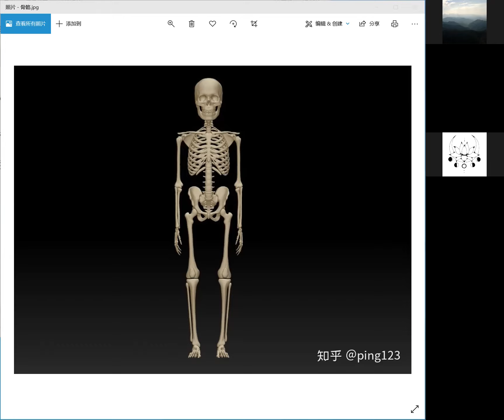Irányítsd az időt, ezzel kontrollálod az egészséged! - Xu Mingtang - 2021.03.04.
Descriptions of Videos

Xu Mingtang (Hszü Ming-tang) a hagyományos kínai orvoslás professzora, a terület világszerte ismert, több évtizedes gyógyítási tapasztalattal rendelkező tudósa, a Pekingi Kundawell Orvosi Kutatóintézet alapítója és vezetője, a Kínai Képmedicina módszer megalkotója és csikung nagymester.

A csikung egy természetes út, hogy megőrizzük egészségünket, valamint fejlődjünk a tudatosságunk és az energiánk révén.

A Biguan Központ építése egy olyan egyedülálló közösségi összefogással megvalósuló kezdeményezés, ahol komoly lehetőségünk lesz a csikung és a Kínai Képmedicina ismereteinek elsajátítására, gyakorlásra és spirituális fejlődésre.
Az összefogás részese lehet Ön is! Hálával fogadunk támogatást mindenkitől, akinek fontos a spirituális fejlődés!

Ha további magyar nyelvű, friss információkat szeretne kapni Xu Mingtang Professzor és a Biguan Központ által szervezett online csikung és kínai képmedicina programokról, akkor kapcsolódjon a Facebook Biguan Kulturális Központ csoporthoz az alábbi linken